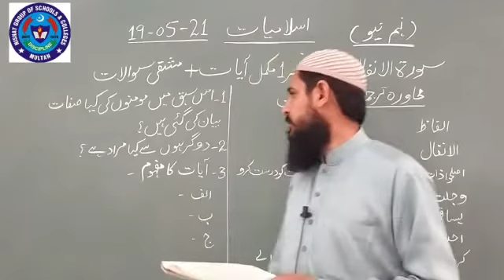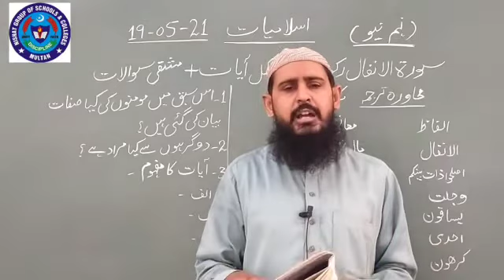ISL 19 MAY 9TH NEW